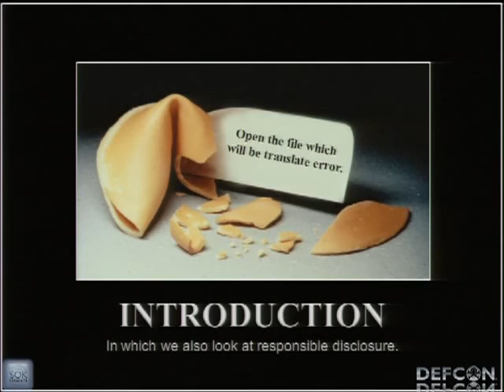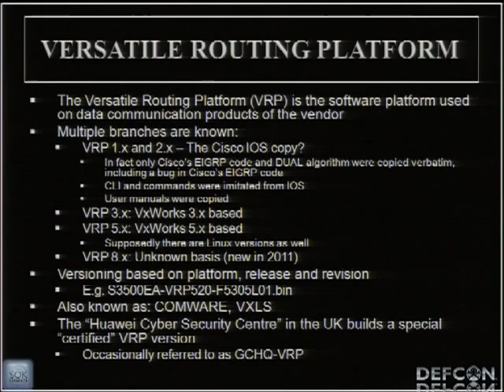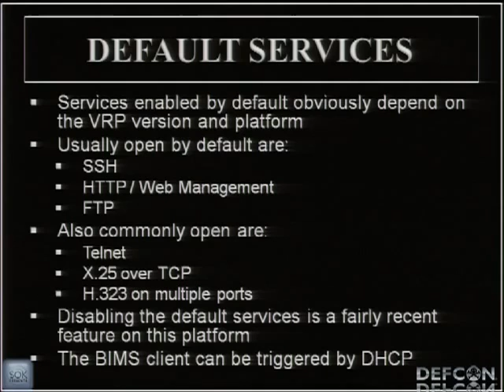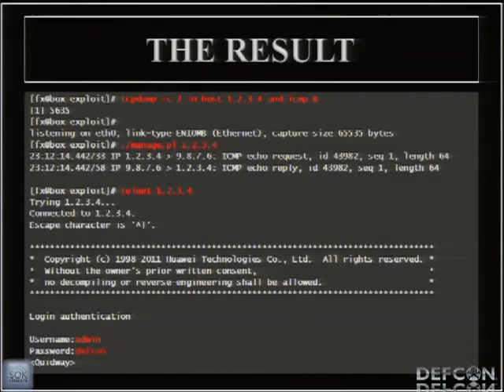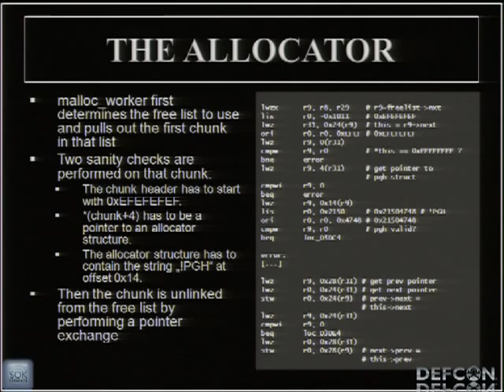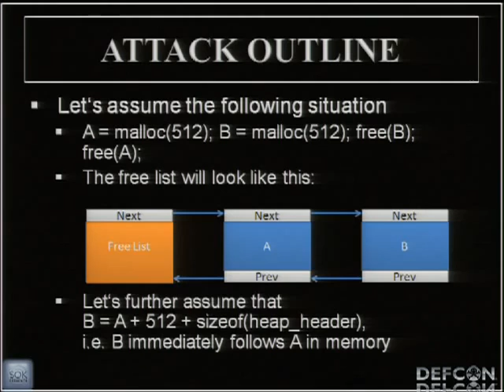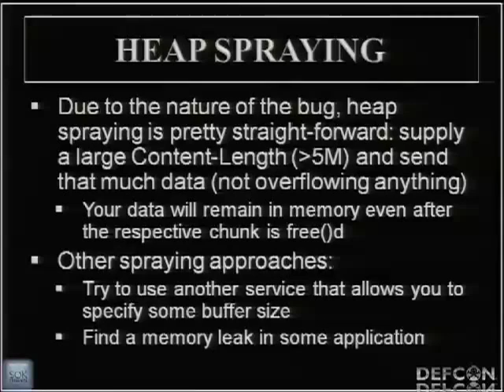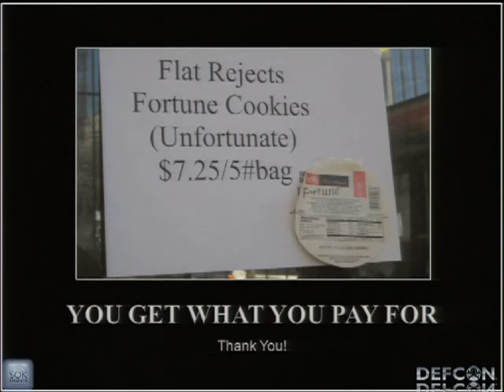DEFCON 20 Hacking Redacted] Routers